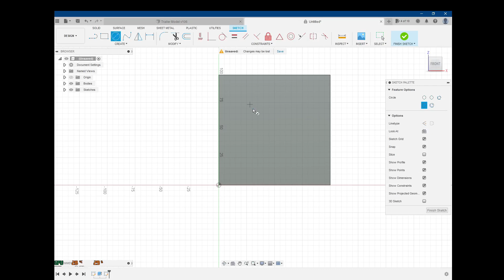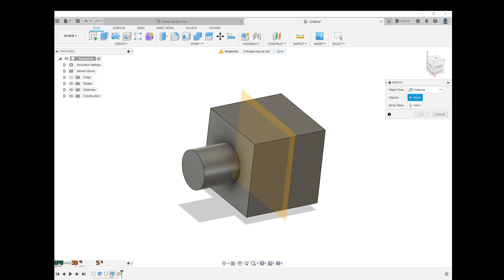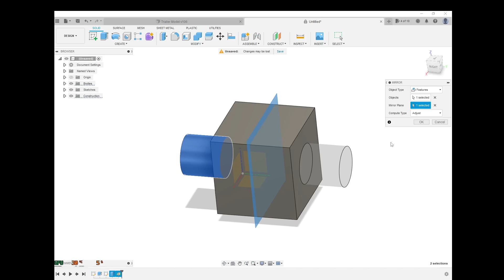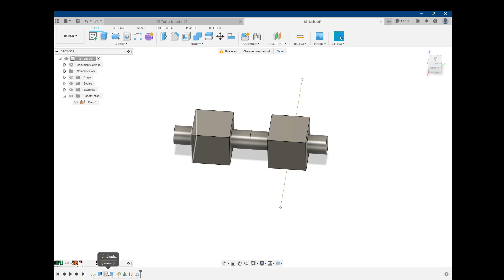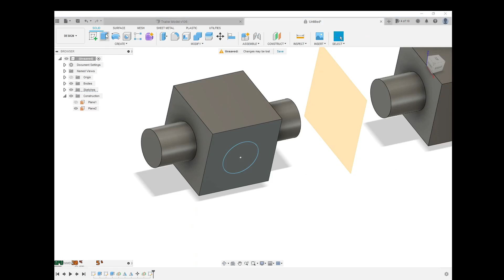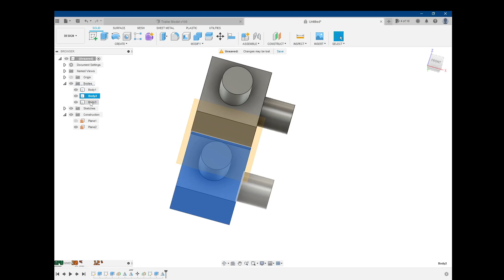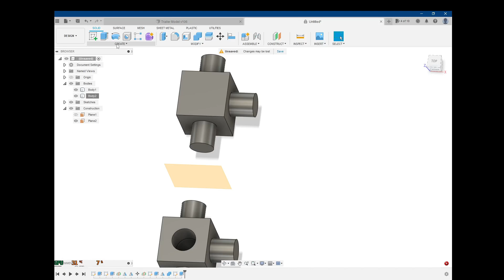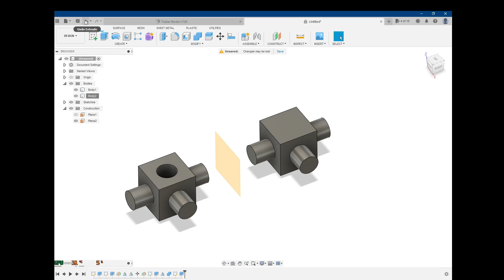Mirror 3D Models and Features Across Planes in Fusion 360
I am a longtime CAD user and 3D printing hobbyist.  I decided to share what I've learned about Autodesk Fusion 360 through my regular use of the software and hope that others can learn how to put their ideas into a CAD environment.  Perhaps one day those ideas can be a reality.

This video shows how to mirror 3D models or bodies and body features in the 3D modeling environment.  Bodies can be mirrored across planes to create new, opposite bodies.  Features like pegs and holes can even be mirrored within bodies or across planes to other bodies.

I do not work for Autodesk - I just use their software and want to help anyone interested in working with it get to know it!